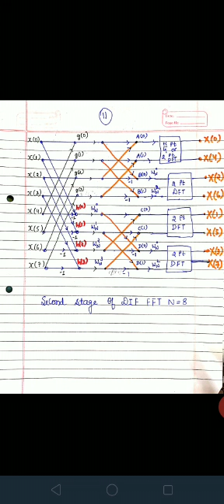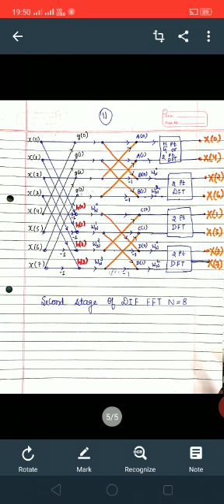DIF part 2 in Digital signal processing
DSP
Ec
Btech
Rgpv